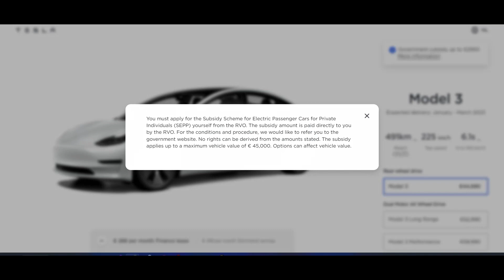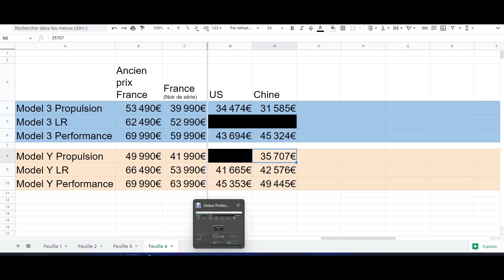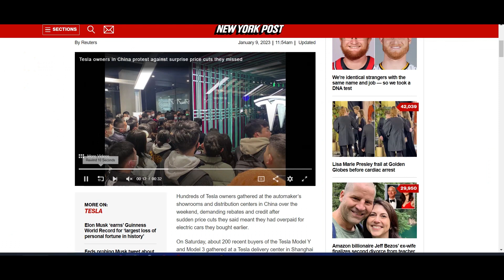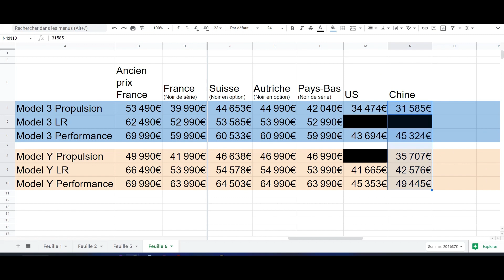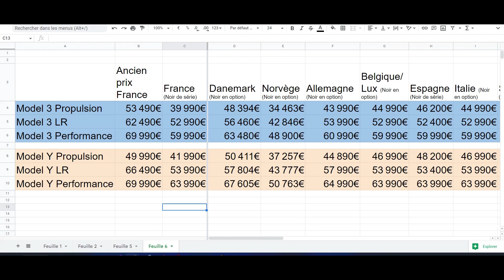Baisse des prix en Europe chez Tesla : analyse du marché européen. Faut-il acheter maitenant?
Comme je l'avais prédit mi-décembre 2022 dans cette vidéo la baisse de prix est arrivée!
Voyons les autres prix en Europe pour savoir s'il faut acheter sa Tesla maintenant...